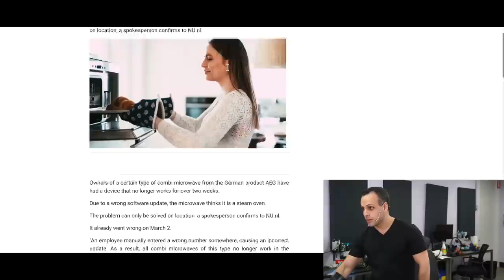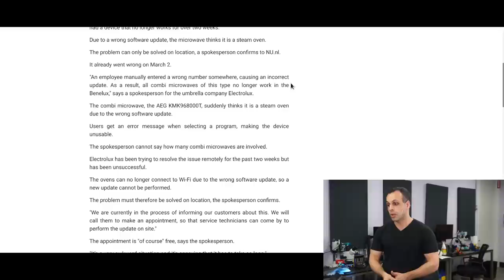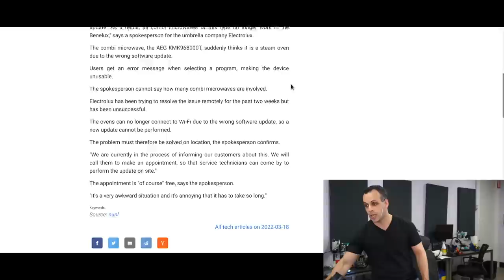Smart devices get stupider and stupider...